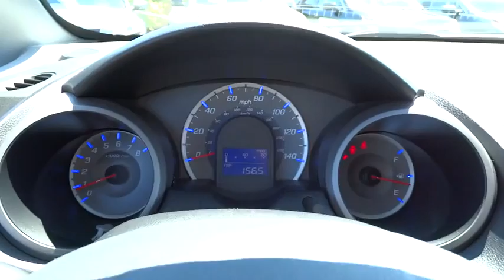2009 Honda Fit Elmhurst, Oak Park, River Grove, Bellwood, Franklin Park , IL 41320A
2009 Honda Fit 4DR HB AT - Stock#: 41320A - VIN#: JHMGE88279S049216

1 Owner, No accidents or damage on the carfax report, local trade. Automatic, super nice car in great condition. Come with Honda Certified Used Car 7 year or 100,000 mile warranty. Come to Honda On Grand get a deal you can smile about.